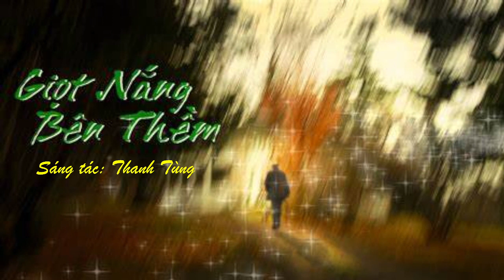PHẦN 92: 70 NĂM TÌNH CA TRONG ÂM NHẠC VN (1930 - 2000)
70 NĂM TÌNH CA TRONG ÂM NHẠC VN (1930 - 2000) PHẦN 92
Tác giả: Hoài Nam (ÚC CHÂU)
Lời tâm tình của nhà báo Hòai Nam về công trình " 70 năm tình ca trong tân nhạc Việt Nam " với 95 Episodes : ” . . .Ngòai công việc chính để mưu sinh, thì giờ còn lại tôi viết báo, và sau khi quen biết anh Quốc Việt, thỉnh thỏang đóng góp một bài về ca nhạc trên SBS Radio. Nguyên nhân dẫn đến việc thực hiện chương trình ” 70 năm tình ca trong tân nhạc Việt nam ” , viết ra thì rất dài dòng, nên chỉ xin tóm tắt như sau : Tôi yêu âm nhạc nói chung, từ nhạc cổ điển tây phương tới nhạc trẻ, và dĩ nhiên, yêu nhất là tân nhạc Việt nam. . . Chính vì thế, tôi rất quý trọng và luôn tri ân những nghệ sĩ có thực tài, đã chọn nghiệp cầm ca để làm đẹp cho đời. Trên bước đường tị nạn, tôi may mắn được sống chung với nhạc sĩ Văn Giảng ( tức Thông Đạt, tác giả Ai Về Sông Tương ) từ đảo nhỏ tới đảo lớn; và sau cùng, cùng định cư tại thành phố Melbourne, Úc Đại Lợi. Ông là một trong những người đã khuyến khích, giúp đỡ tôi trong việc thực hiện chương trình này. Khi bắt đầu công việc này, tôi không bao giờ nghĩ mình sẽ ” thành danh “, và cũng không ngờ mình đủ sức thực hiện tới 95 kỳ. Lúc khởi sự, tôi nói với anh Quốc Việt là tôi dự trù 25 tới 30 bài. Chính tấm thịnh tình của thính giả đã giúp tôi hòan tất trọn vẹn 95 kỳ. Với tôi, công việc này chỉ có mục đích trả các món nợ tinh thần với 5 thế hệ nhạc sĩ và với quý thính giả đã yêu mến mình . . . “